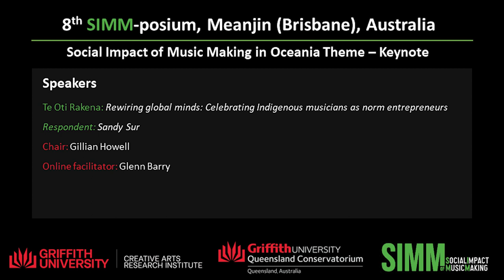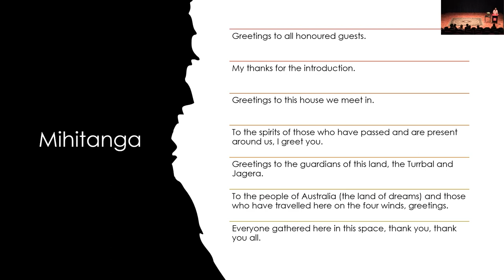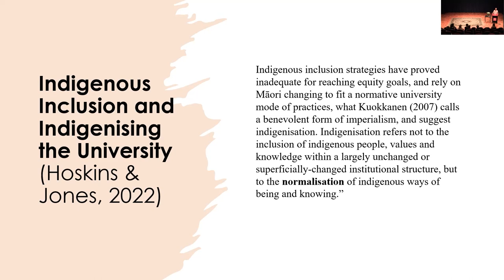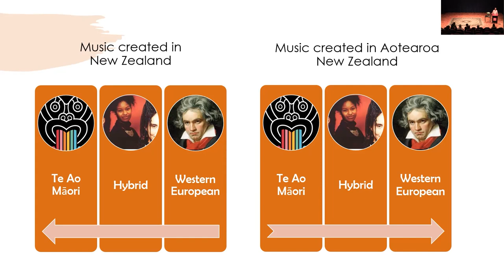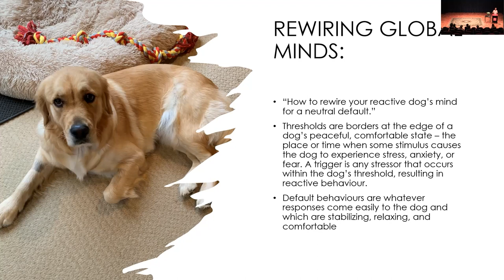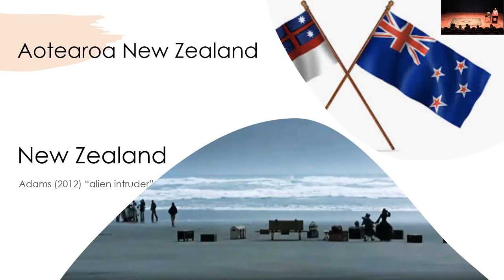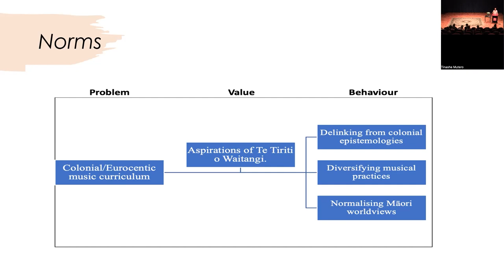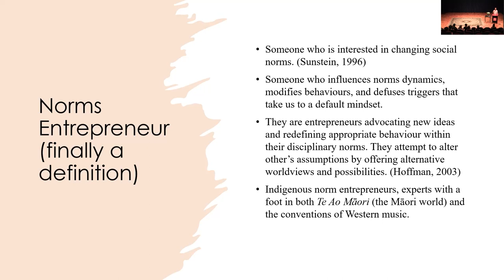Day 3 - Social Impact of Music Making in Oceania Theme – Keynote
Te Oti Rakena: Rewiring global minds: Celebrating Indigenous musicians as norm entrepreneurs

Respondent: Sandy Sur

Chair: Gillian Howell
Online facilitator: Glenn Barry